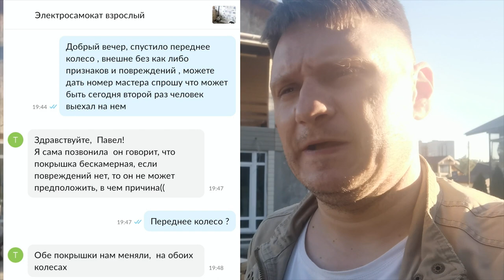Электросамокат Xiaomi M365 реплика ПОЛНАЯ говнина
АлиЭкспресс или СУПЕР ПРЕДЛОЖЕНИЕ из России ( РАСПРОДАЖА )